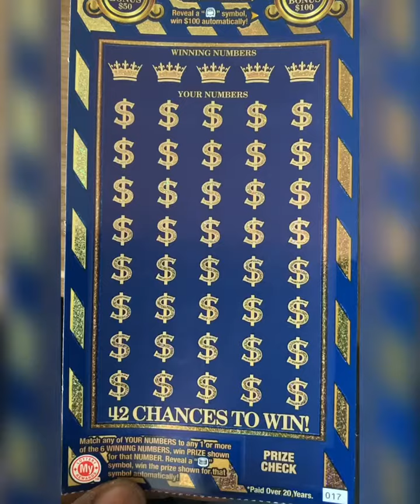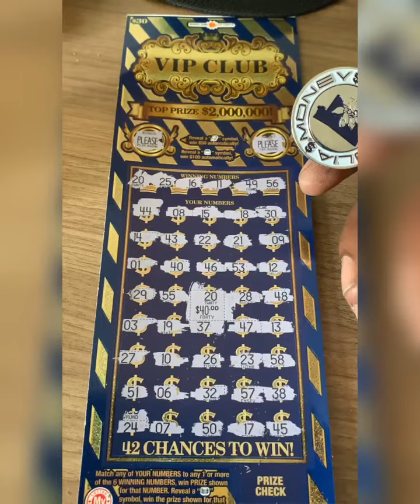VIP Me Please!